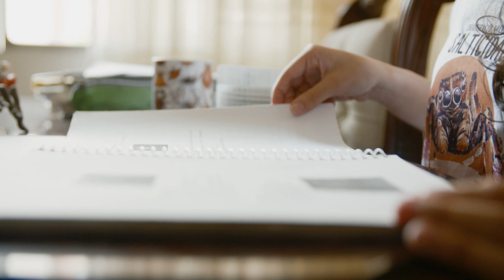Dale Play Go | Pasión por las arañas | Teleantioquia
Ana Sofía Muñoz es una joven del barrio Laureles en Medellín apasionada por las arañas, las estudia desde pequeña y quiere ser docente universitaria. Desde que tomó la primera con sus manos no ha dejado de estudiarlas. Hoy Dale Play la acompañó a descubrir algunas en los jardines aledaños a su casa, las manipula con precaución para no hacerles daño y nos enseña sobre ellas ¡Cuidado!, hay que dejarlas tranquilas en su hábitat, esto solo lo debe hacer una experta como Ana.